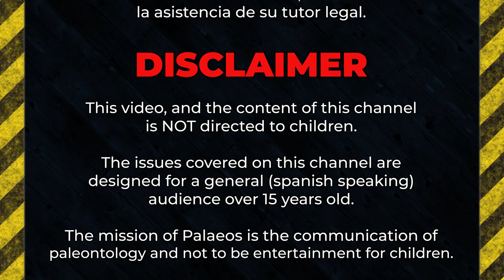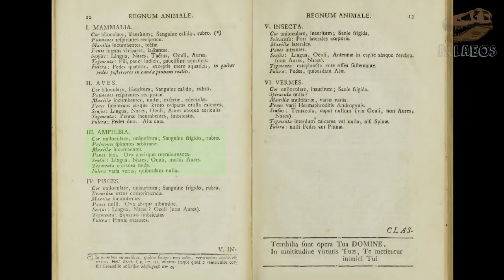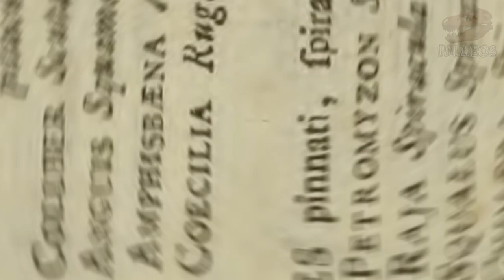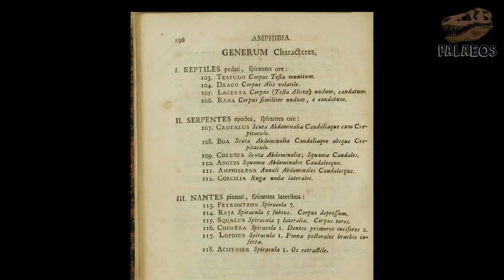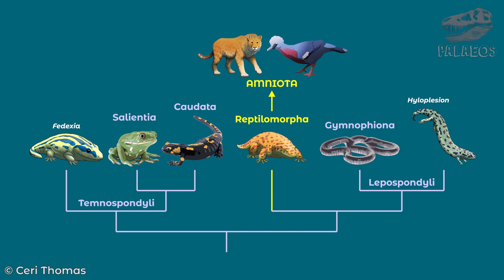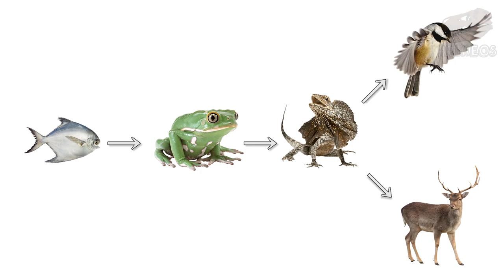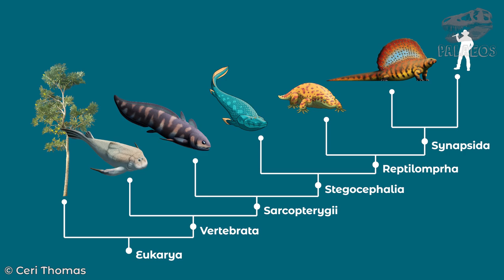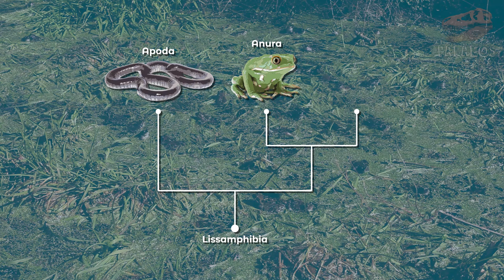¿Qué #@%! es un ANFIBIO?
Bienvenidos a este, su canal: Palaeos, la historia de la vida en la Tierra.

En esta ocasión le daremos continuidad a la serie " ¿Qué #@%! es...", con el tema de los anfibios. Conoceremos quiénes y cómo fueron conceptualizados estos organismos, qué grupos se incluían originalmente y cómo ha cambiado eso con el tiempo y desde luego, con hallazgos fósiles. Todo esto con el fin de descubrir a qué le dicen "anfibio" los científicos. No se lo pierdan. 🐸

Referencias empleadas en este video:
◘ Linnaeus, C. (1758). Systema naturae (Vol. 1, No. part 1, p. 532). Laurentii Salvii: Stockholm.
◘ Gray, J. E. (1825). A synopsis of the genera of reptiles and Amphibia, with a description of some new species. Annals of Philosophy, 10, 193-217.
◘ Haeckel, E. (1866). Generelle Morphologie der Organismen. Allgemeine Grundzüge der organischen Formen-Wissenschaft, mechanisch begründet durch die von C. Darwin reformirte Descendenz-Theorie, etc (Vol. 2).
◘ Benton, M. J. (2009). Vertebrate palaeontology. John Wiley & Sons.
◘ Carrol, R. Vertebrate Paleontology and Evolution. (1988). W. H. Freeman & Comp.
◘ Kardong, K. V. (2006). Vertebrates: comparative anatomy, function, evolution (No. QL805 K35 2006). New York: McGraw-Hill.

Visítanos también en:
El blog: